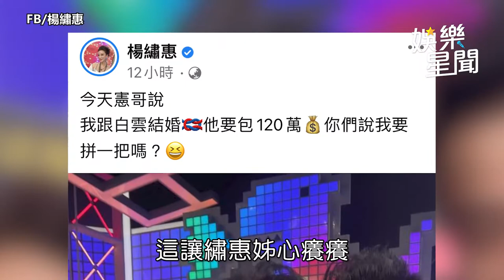白雲、楊繡惠傘下勾手被直擊 憲哥拱結婚喊包120萬｜娛樂星聞